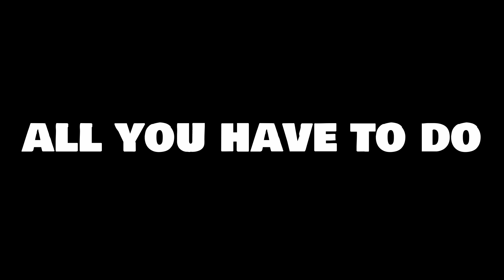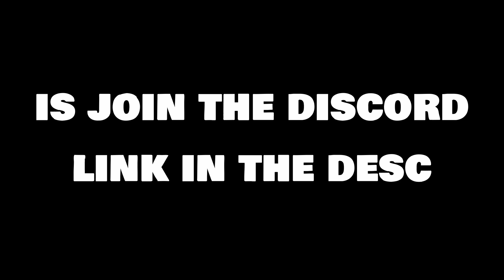😲I GOT NUKED + $5,000 ROBUX GIVEAWAY... (Roblox Pls Donate)